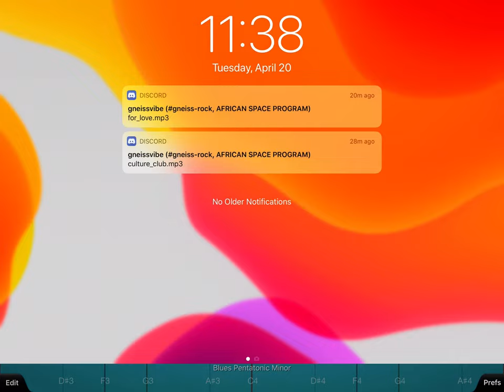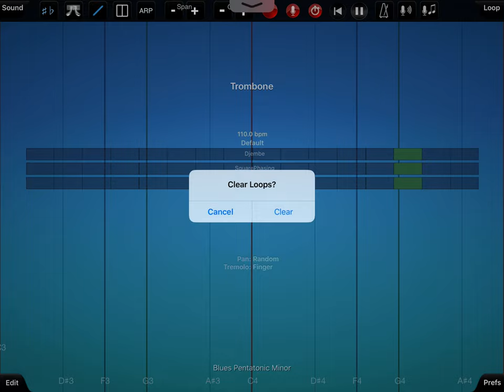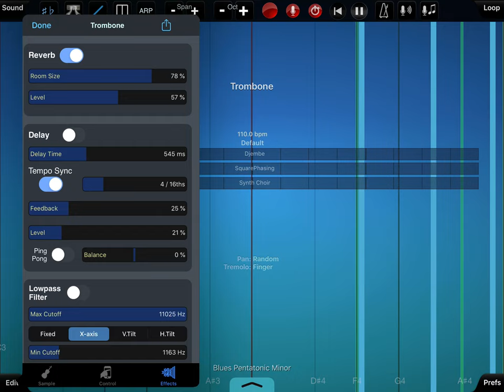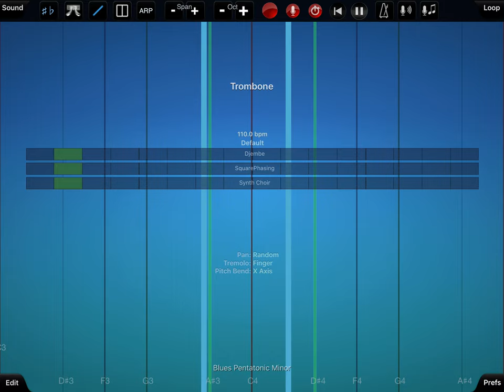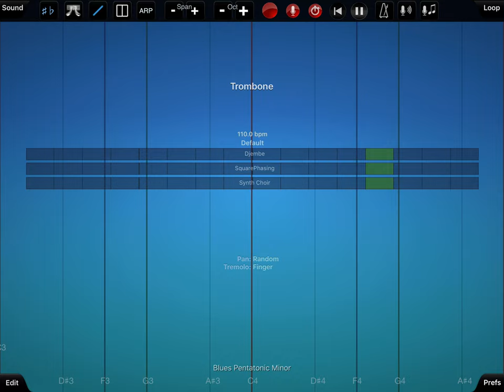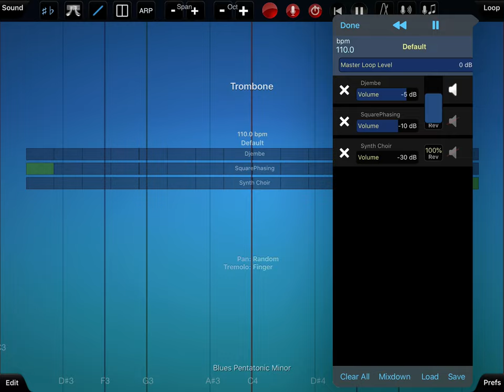Ngwakọta (via ThumbJam, 2021-04-20)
My second try at playing around with the ThumbJam music app ($9) on iOS. You can choose from a very wide variety of scales. We ended up on “C minor blues pentatonic.”

Then I got a real kick out of hitting lots of sliding trombone samples in that scale… sweet, buttery chords. 🤤 The slides turn a bit glitchy if you hold on for too long. 😬

3:54 - 4:50 I turned on extreme pitch bends. 🤦🏿‍♀️

Thumbnail created with BeFunky Photo Editor (free), iOS Photos & Markup (built-in), and Online PNG Tools (free).

Photo Credits:
“TBC Brass Band” courtesy of NOLA.com
“Djembe player” courtesy of Afrodrumming.com
“HRP-4C Miim robot” by Tokyobling